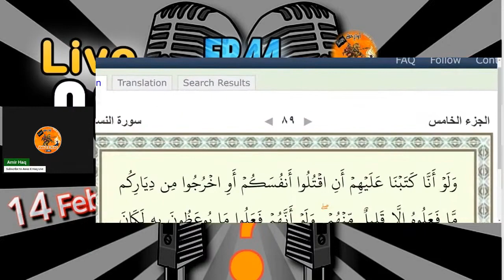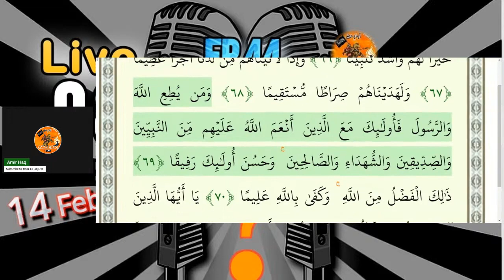AMIRHAQ, Question & Answer Session Ep.44 Inviting Islamophobes Live Debates 14/02/2024 PART 02